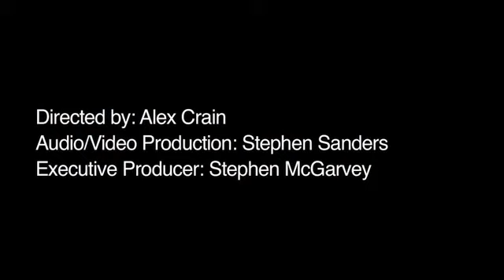How Is God's Character Displayed in the Book of Judges?